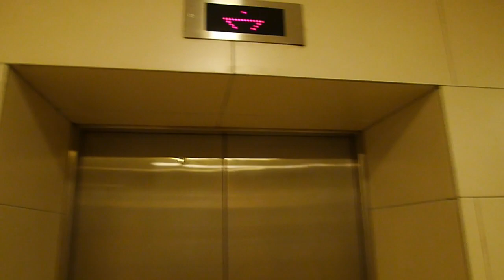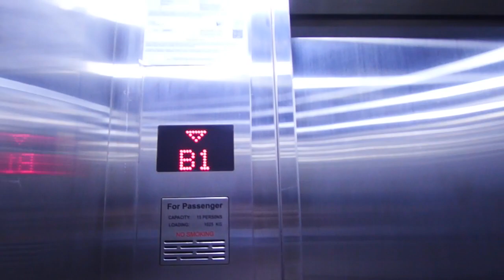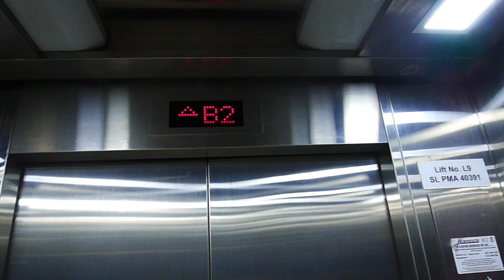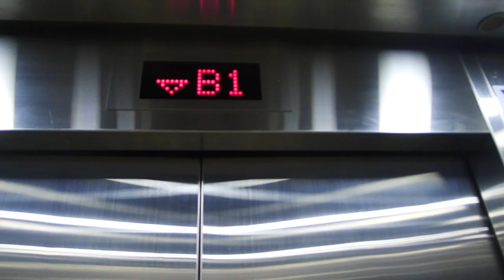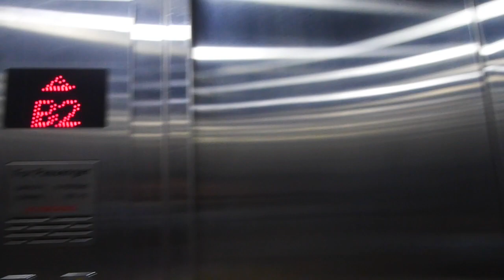Toshiba Lift at Gamuda walk Office side (S&E) side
This Lift has many issue 1st is the card reader it is not working on 2 lifts 1 is the 9F which is the office floor can access 2nd is the people who had the card just now that cannot let them access that's weird. All lifts are working fine other video description pls go to my channel to find it  hope you enjoy any question pls comment down bellow
Special Lift-B1-9F only
Lift Bomba- B2-9F
Normal  2 Lifts- B2-9F
Locked Floors-3F-9F
Unlocked Floors- B2-2F